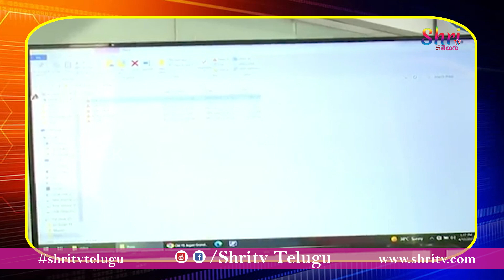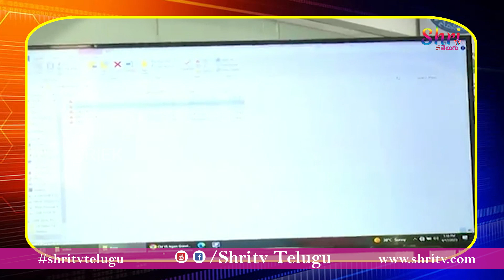Perni Nani Strong Counter to Pawan Kalyan Comments | Perni Nani vs Pawan Kalyan | Shritv Telugu